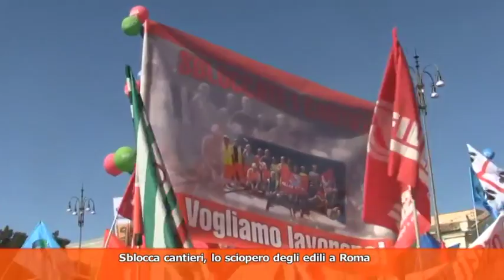TG MONTECITORIO, LA GIORNATA POLITICA sd